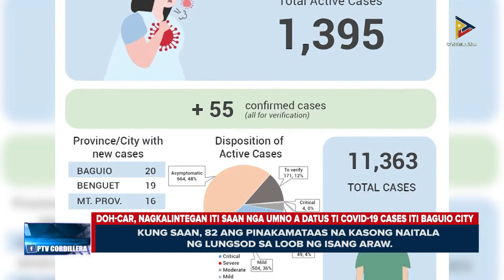DOH-CAR, nagkalintegan iti saan nga umno a datus ti COVID-19 cases iti Baguio City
Nagkalintegan ti DOH-Cordillera iti saan nga umno a datus ti COVID-19 cases iti Baguio City a naipadamag iti national news ken agwarwaras iti social media. Nainget a panagtignay ti DOH-CAR seknan iti COVID-19, agtultuloy.